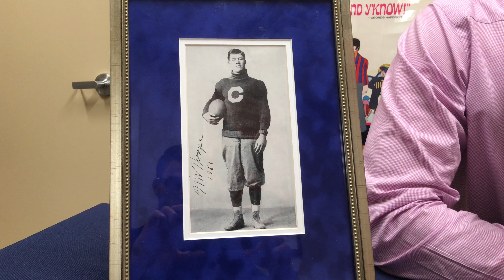The Greatest Athlete in History, Jim Thorpe! Autographed photo